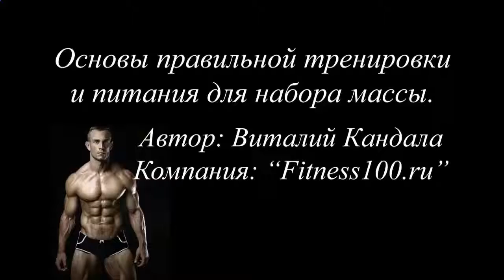Протеиновый коктейль калории